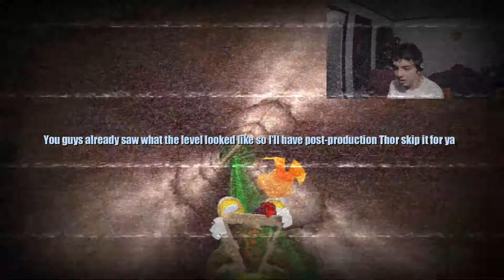THE THIRD MASK | Rayman 2: The Great Escape Part 6